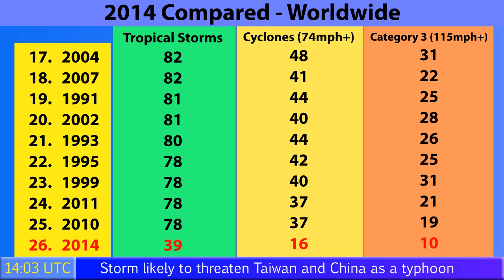Typhoon Matmo (Henry) continues NW - Update 2 (July 20, 2014)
Tropical Storm Matmo has intensified and is now a typhoon